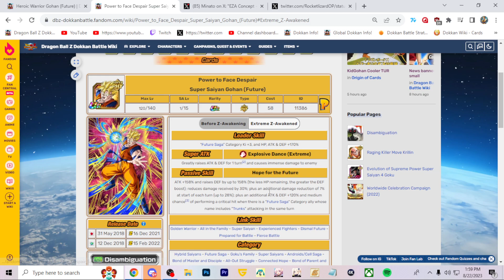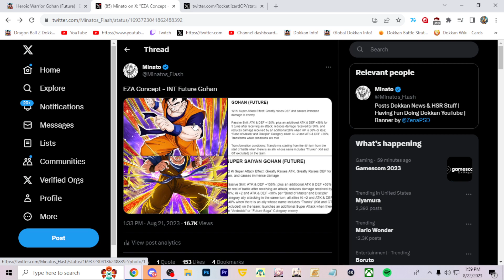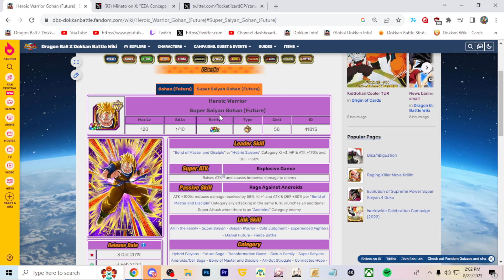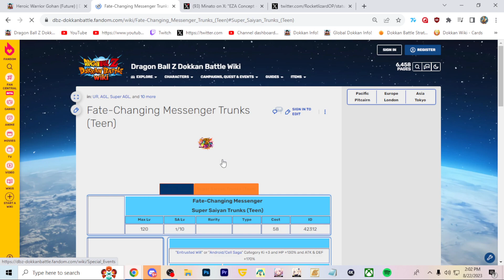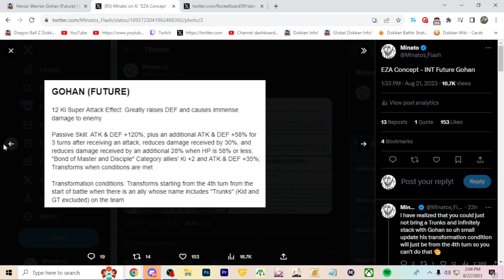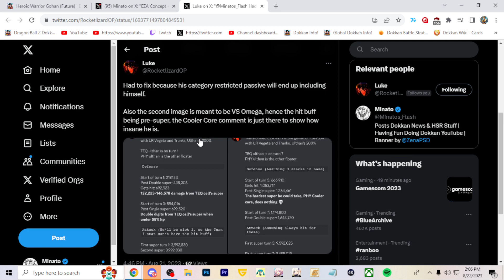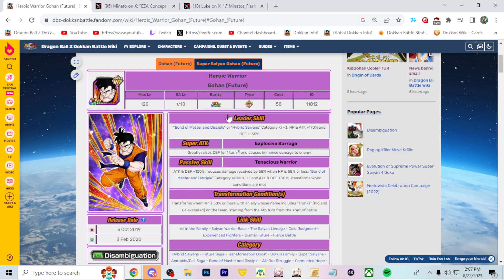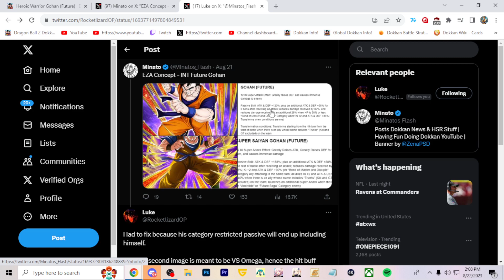COULD HE EZA?? INT FUTURE GOHAN EZA CONCEPT!!! (DBZ: DOKKAN BATTLE)